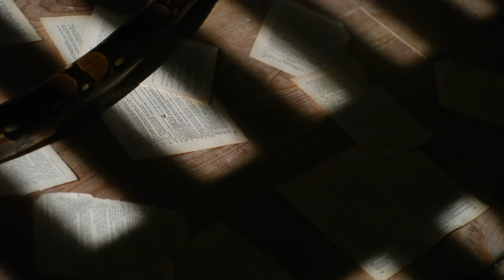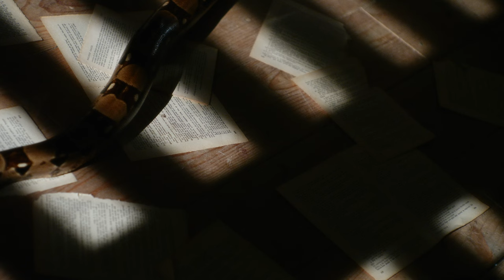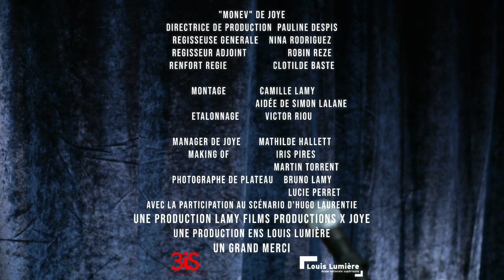JOYE - Monev (official music video)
M O N E V

Écrit par Joye
Composé par Joye & Léo Bouloumié
Mixé et Masterisé par Yoann Lê au Studio La Tanière

Réalisé par Camille Lamy
Scénario de Camille Lamy & Joye
Produit par Lamy’f Productions & Joye

1ère Assistante Mise en scène : Juliette Marsan
2ème Assistant Mise en scène : Jules Cales
Chef opérateur : Thibault Alcouffe
1er Assistant Caméra : Hugo Martin
2ème Assitant Caméra : Raphaël Jaafari
Chef Electricité : Laurent Ganiage
Chef machinerie : Jean Baptiste Besançon
Cheffe décoratrice / Accessoiriste : Zoé Spahis
1er assistante décoratrice : Zoé Pernet
1er assistant accessoiriste : Simon Lalane
Charmeuse de serpent : Lia Vinova
Cheffe costumière : Apolline Berraud
Cheffe maquilleuse/coiffure : Kelly Simoes Silva
Chorégraphe : Siloë Georges
Directrice de production : Pauline Despis
Régisseuse Générale : Nina Rodriguez
Régisseur adjoint : Robin Reze
Renfort Régie : Clotilde Baste
Montage : Camille Lamy
Aidée de Simon Lalane
Etalonnage : Victor Riou

Remerciements spéciaux à l'École 3IS, l'Ens Louis Lumière, la Mission Jeunesse, au Conseil de la Haute Garonne, à la Mairie de Blagnac, à Bruno Lamy, Lucie Perret, Mathilde Hallett ainsi qu'à Hugo Laurentie

Merci à vous de l'écouter et de le partager
xxxxxx